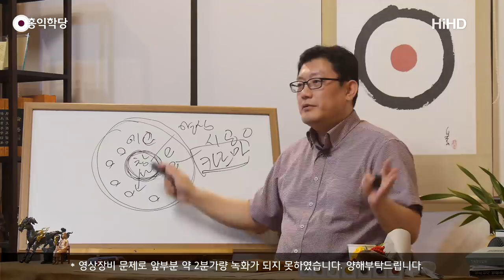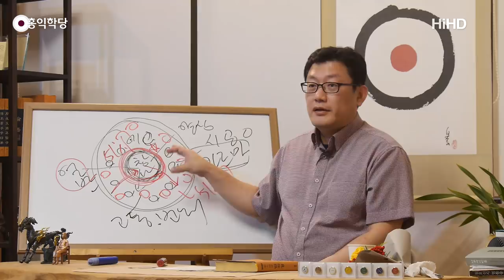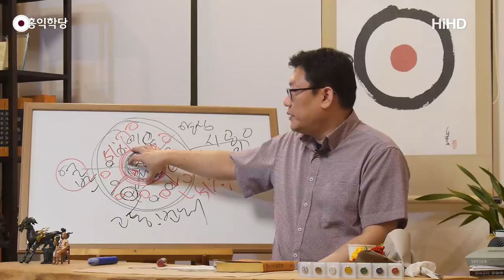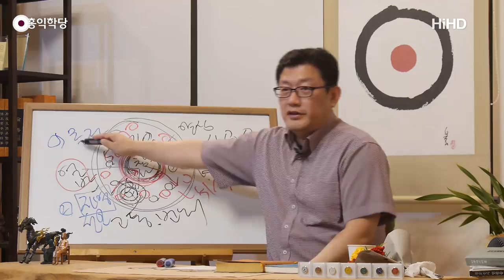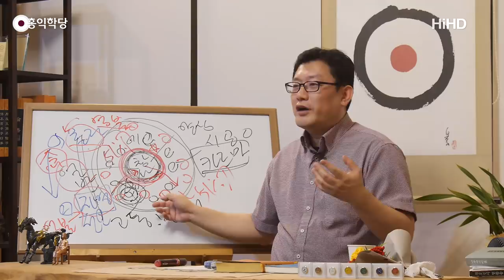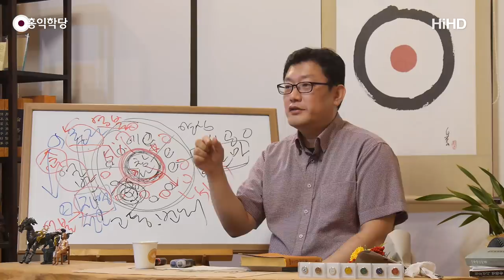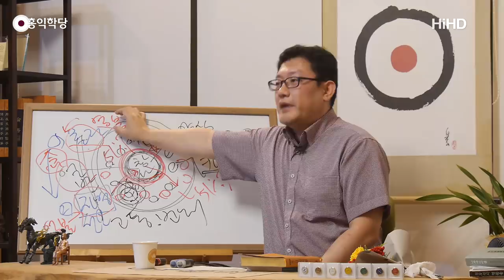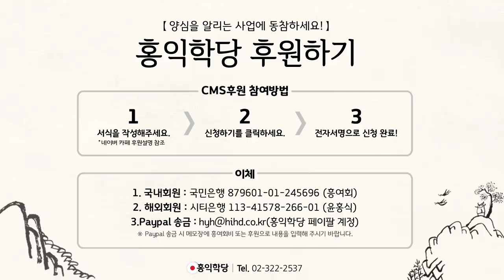[홍익학당] 염불, 성자의 도움을 구하라!(180919)_A700